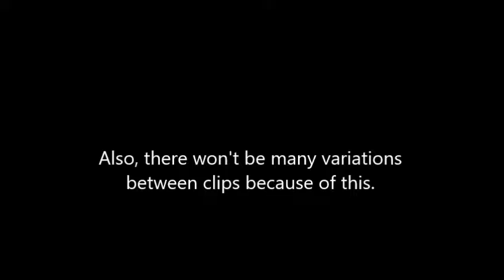League of Legends Montage #2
Hey guys! It's another League of Legends Montage video (even though im still horrid at editting :P). There was an issue with the previous recording ( It will be briefly discussed in the video), so please understand why the video seems much more pixelated. Anyways, i hope you all enjoy :D